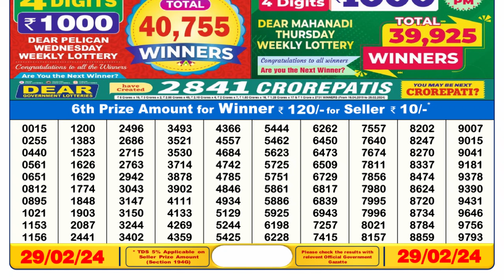Dear Lottery Sambad 6pm today 29.02.24 Nagaland State Lottery Result